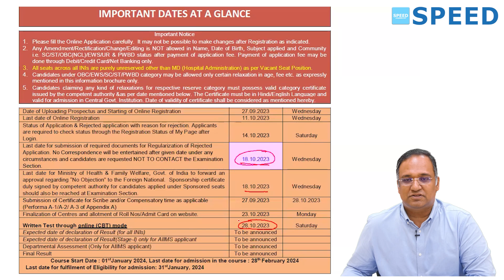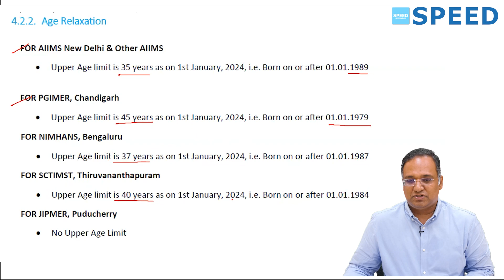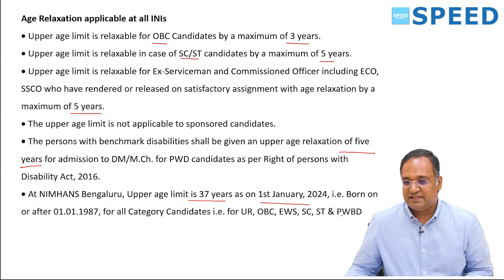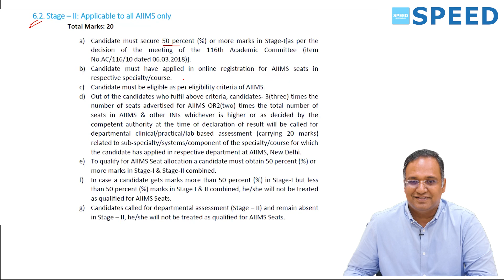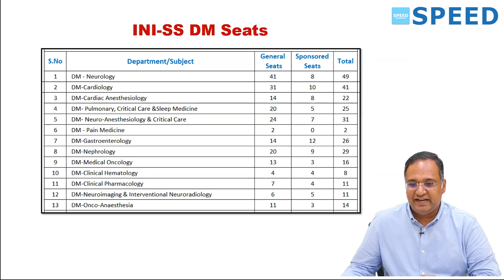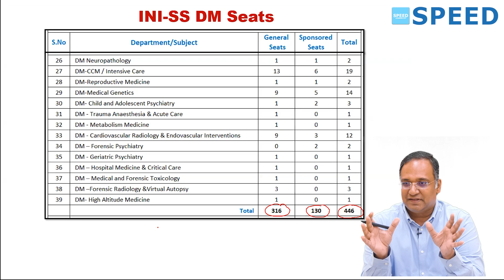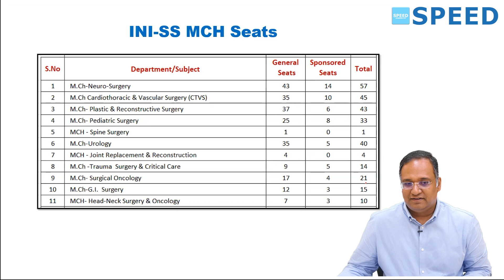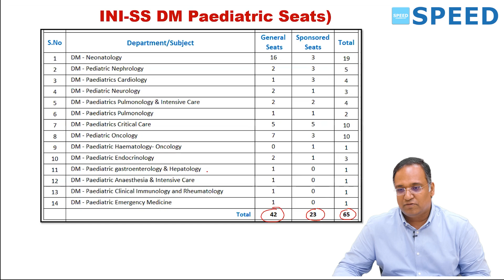INI SS October 2023 Preparation Strategy and Study plan By Dr K.vinayak Senthil., SPEED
⚕️ Course Duration:
 3 Years | 2 Years | 1 Years | 6 Months | 3 Months | 2 Months

Special Features
• 24/7 access to all previous recordings of live sessions you missed.

1. Medical Group
2. Paediatric Group
3. Respiratory Medicine Group
4. Anaesthesia Group
5. Radiodiagnosis Group
6. Microbiology Group
7. Pathology Group
8. Pharmacology Group

1. Surgical Group
2. OBG Group
3. Orthopaedics Group
4. ENT Group

1. Cardiology
2. Paediatrics
3. Critical Care Medicine
4. Gastroenterology
5. Nephrology
6. Endocrinology
7. Anaesthesiology
8. Medical Oncology
9. Pulmonology
10. Neurology
11. Clinical Immunology and Rheumatology
12. Clinical Hematology
13. Pathology
14. Clinical Pharmacology
15. Infectious Diseases
16. Radiology

1. Surgical Gastroenterology (SGE)
2. Urology
3. Surgical Oncology (Oncosurgery)
4. Endocrine Surgery
5. Plastic Surgery
6. CTVS & Vascular Surgery
7. Neurosurgery
8. Pediatric Surgery
9. Head and Neck Surgery
10. Gynaecological Oncology